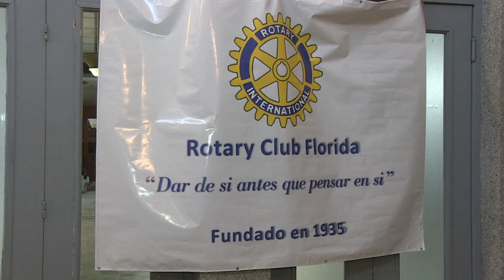Mauricio Simón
En el Centro Democrático Florida se realizó el Lanzamiento de la 5ta edición de la Cata de Cerveza Artesanal del Rotary Club Florida.
La misma será a total beneficio de las instituciones floridenses Recrear y el Centro Ecuestre "Sin Límites".
La cata tendrá lugar en el Centro Democrático Florida el próximo sábado 4 de noviembre a partir de las 20:00 hs.
"Se va a realizar un evento similar a años anteriores, quien compre la entrada va a tener derecho a una copa grabada y la consumición para cinco cerveceros artesanales y un servicio de catering", dijo el presidente del Rotary Mauricio Simón.